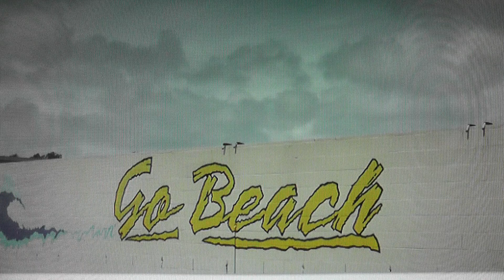Take A Chance On Me - ABBA